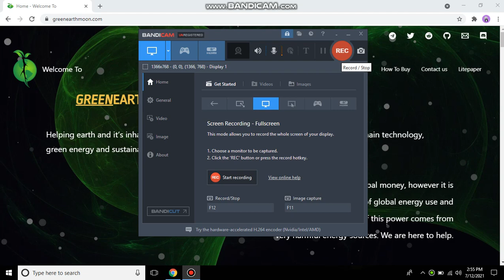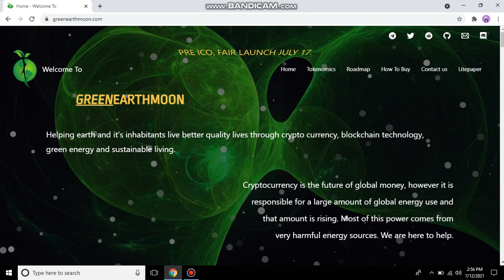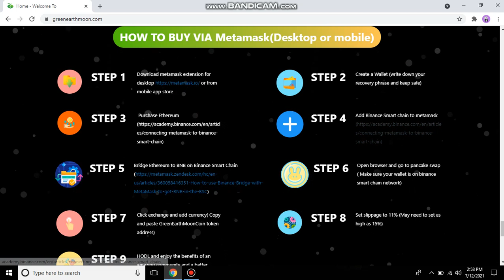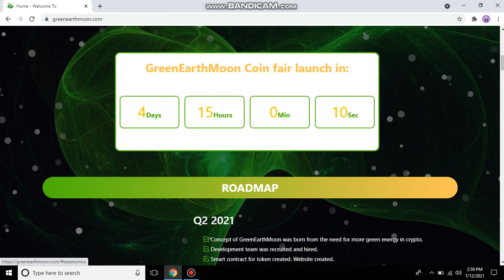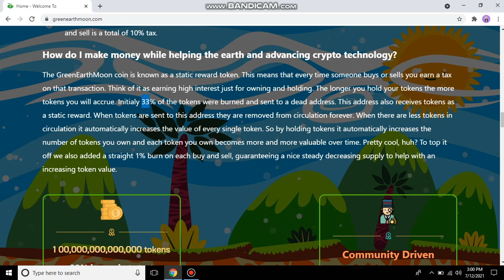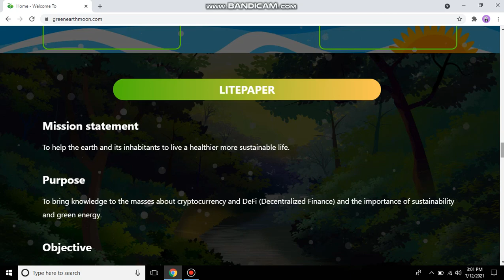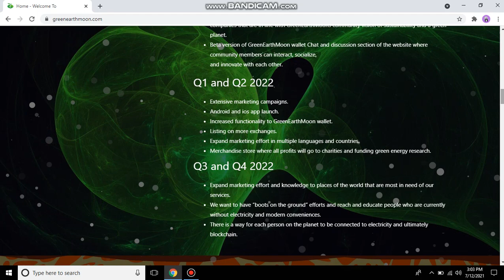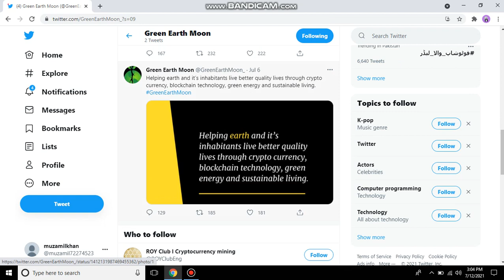Complete Review of GREENEARTHMOON || LOUNCHING Soon Pancakeswap || onlinetips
Helping earth and it’s inhabitants live better quality lives through crypto currency, blockchain technology, green energy and sustainable living.